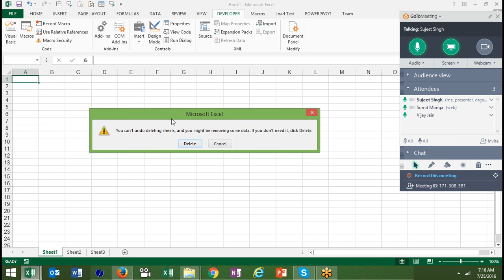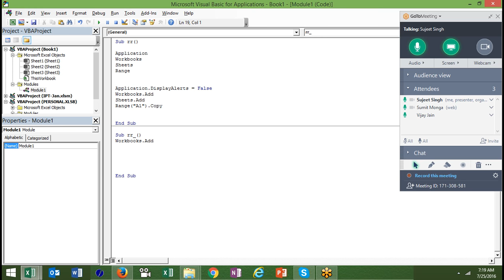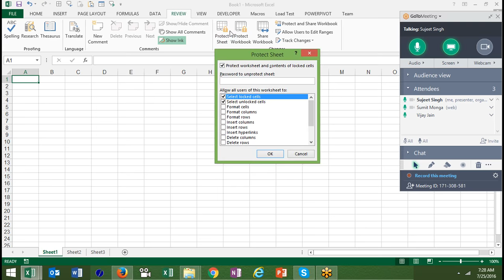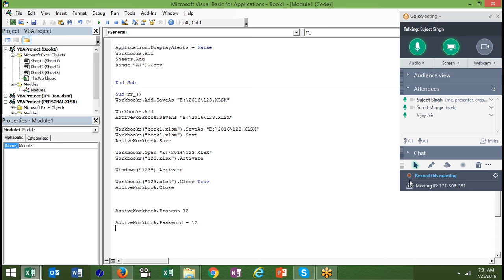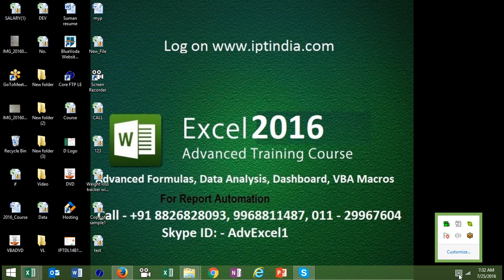How can Write VBA Code - Learn VBA Macros in Hindi with Sujeet Kumar